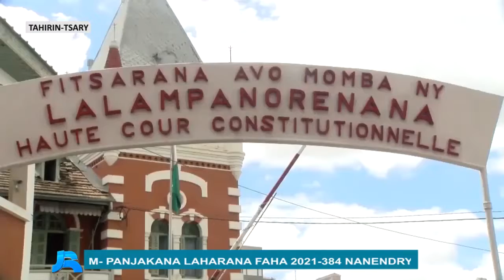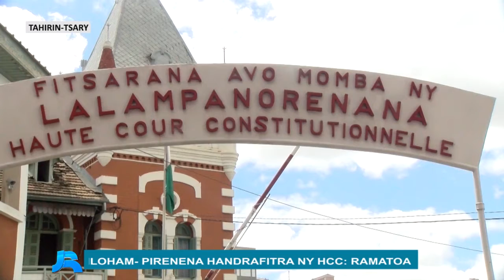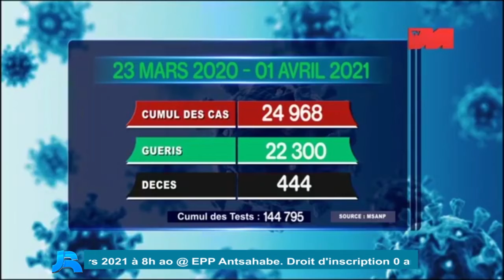FINTIN'NY VAOVAO 02 APRILY 2021 RECORD TV MADAGASCAR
INDRO ARY NY FINTIN'NY VAOVAO 02 APRILY 2021 RECORD TV MADAGASCAR
VOICI LA RESUMER DU JOURNAL TV DE LA RECORD DU 02 AVRIL 2021